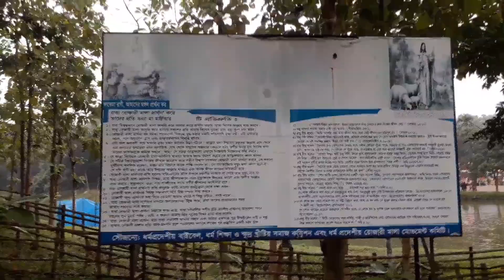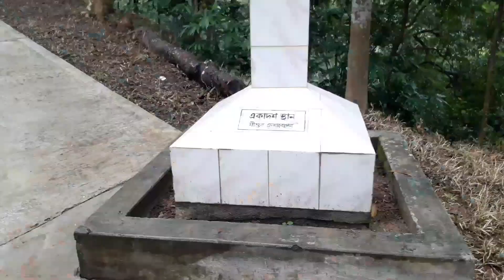Sherpur Vlog, শেরপুর ব্লগ ||Roki Express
Hi friend

Sherpur is a wonderful district,Once a year, pilgrimages are held at Nalitabari, Barmari in Sherpur district,

আমাদের শর্টফিল্মঃ--

আমাদের ফানি ভিডিওঃ---

আমাদের  ব্লগঃ---